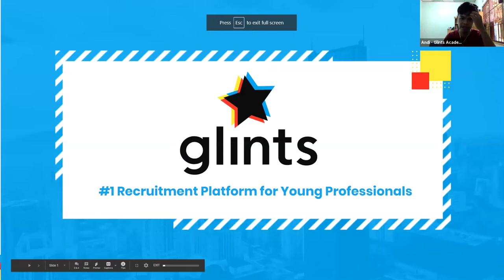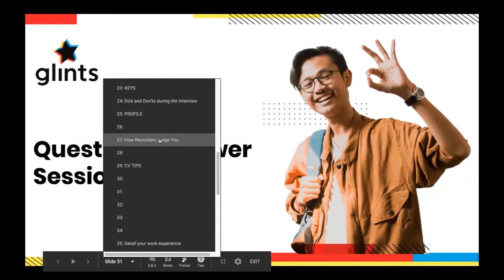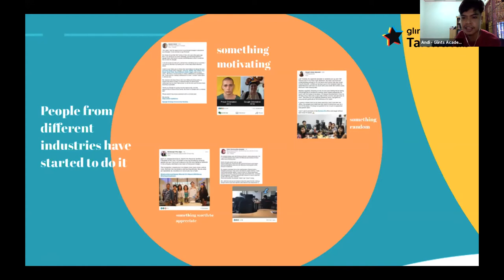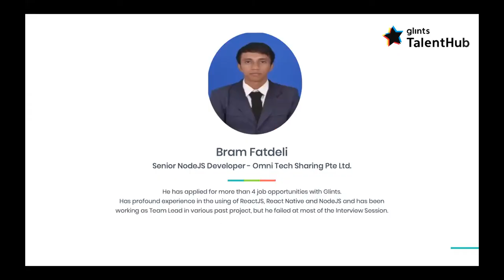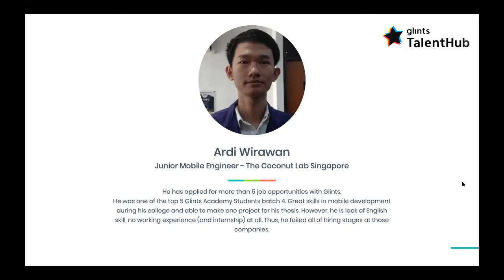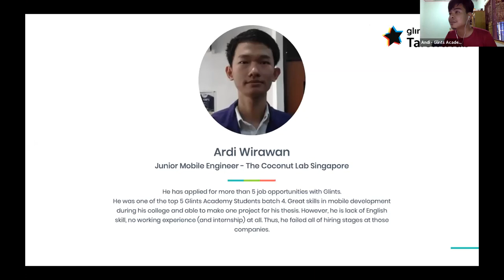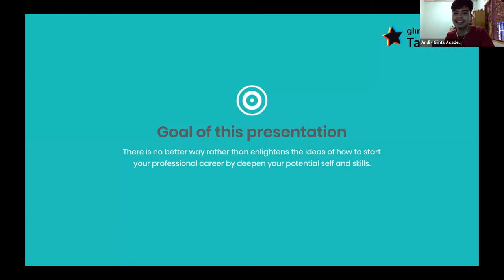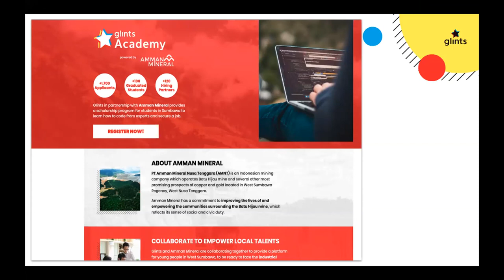Q&A Session || Interview & Personal Branding Tips #5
Sesi terakhir kali ini yaitu sesi tanya jawab dengan pemateri yang berkaitan dengan hiring, rekruter dan sebagainya. oleh karena itu jika ada pertanyaan yang belum disampaikan pada sesi tanya jawab kali ini anda bisa bertanya langsung pada pemateri pada link dibawah ini dan apabila anda sedang mencari pekerjaan bisa langsung coba-coba apply yang sesuai dengan bidangmu.